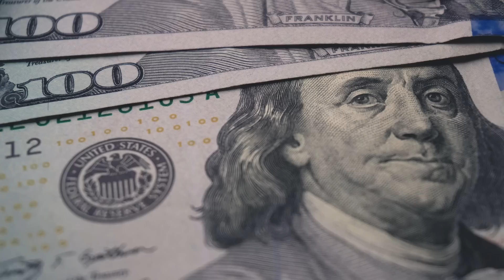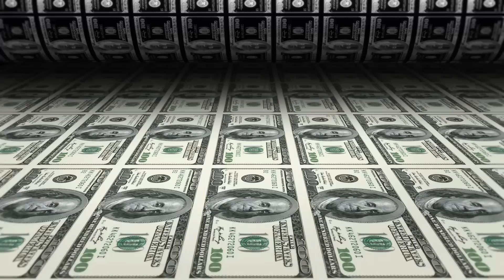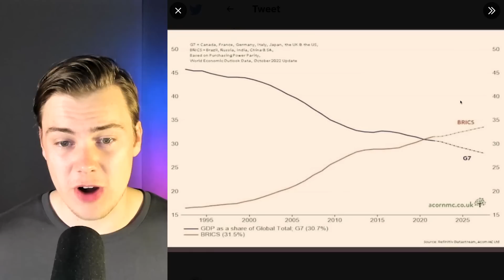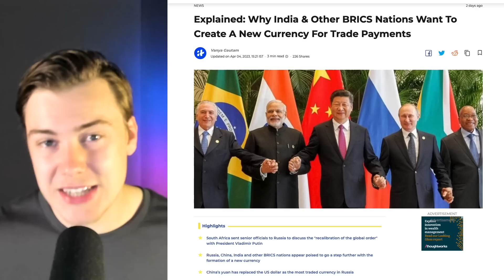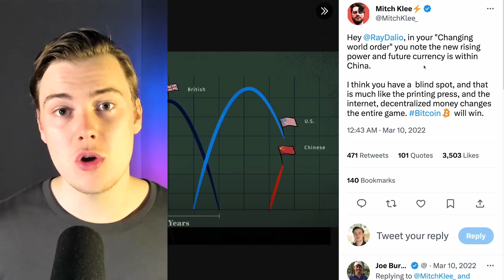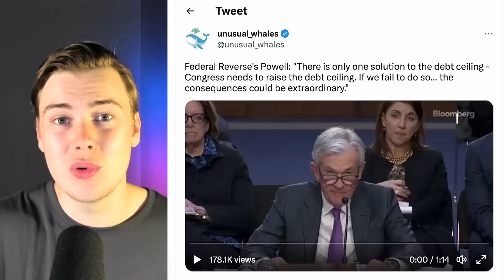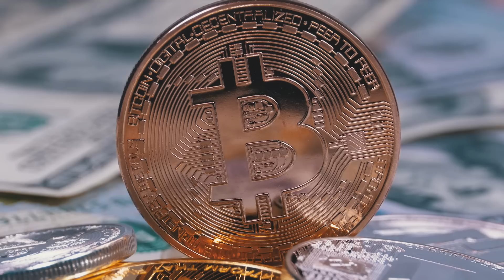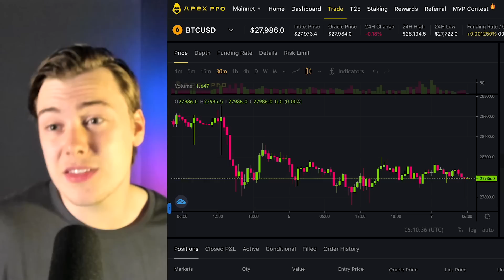The US Dollar Is DYING (What It Means For You)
Many Countries swapping USD for their own currency, what does this mean for the US Dollar? What does it mean for all of us? Tune in to Crypto Banter DeFi, where Miles Deutscher explains the effects of all these Dollar movements.

🔥𝗢𝗞𝗫
Drive home in a TESLA!
Once signed up to OKX on the Banter link, Every Trade = a Raffle Ticket.

🔥𝗞𝘆𝗯𝗲𝗿𝗦𝘄𝗮𝗽
KyberSwap the best place to trade more than 23,000 tokens on networks at the best rates!
Convert your tokens directly from your wallet instantly, securely, and privately!

🔥𝗴𝗧𝗿𝗮𝗱𝗲
Decentralized Leveraged Trading!
-WIN UP TO $100,000 in their Trading Competition!

🔥𝗔𝗣𝗘𝗫
- Trade BTC, ETH Perpetual contracts, crypto Derivatives DEX | ApeX Pro
- Limitless access to the crypto perpetual swap market with an order book model.

🔥𝗡𝗼𝗿𝗱𝗩𝗣𝗡
- Get Your Exclusive NordVPN Deal Now! It's risk-free with Nord's 30-day money-back
guarantee.
𝗖𝗵𝗲𝗰𝗸 𝗼𝘂𝘁 𝗼𝘁𝗵𝗲𝗿 𝗶𝗻𝘁𝗲𝗿𝗻𝗲𝘁 𝗽𝗿𝗶𝘃𝗮𝗰𝘆-𝗿𝗲𝗹𝗮𝘁𝗲𝗱 𝗽𝗿𝗼𝗱𝘂𝗰𝘁𝘀 𝗼𝗻 𝗡𝗼𝗿𝗱𝗩𝗣𝗡
𝗜𝗡𝗖𝗢𝗚𝗡𝗜

📣 𝗛𝗼𝘀𝘁 & 𝗚𝘂𝗲𝘀𝘁 𝗖𝗵𝗮𝗻𝗻𝗲𝗹𝘀:
Miles Deutscher

Crypto Banter is a live streaming channel that brings you the hottest crypto news, market updates and fundamentals of the world of digital assets – “straight out of the bull’s mouth”!! Join the fastest growing crypto community to get notified on the most profitable trades and latest crypto market update & news!!

𝗧𝗶𝗺𝗲𝘀𝘁𝗮𝗺𝗽𝘀:

00:00 Why the U.S Dollar is in Danger
01:40 What are BRICS Countries?
03:30 De-Dollarization Causes & Effects
09:00 What is the Solution?
11:30 Apex DEX - Decentralized Crypto Trading